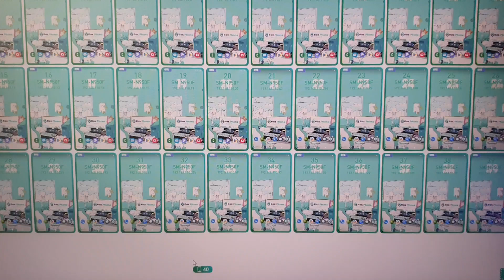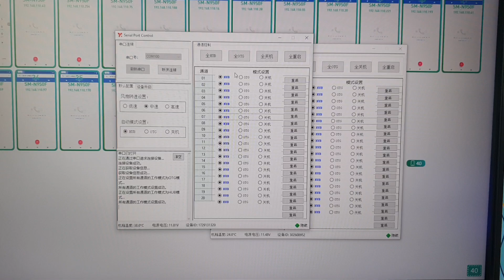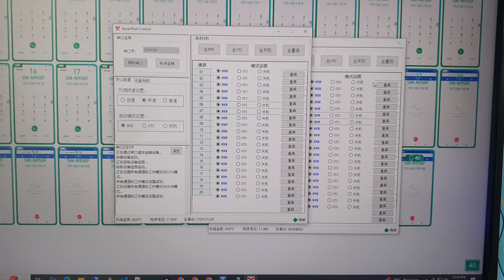Box Phone Farm Indonesia - Samsung Note 8 (LineageOS & Original Os)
➡️ Auto ON
➡️ Auto ADB
➡️ Wifi Only

SPESIFIKASI PRODUK :
• Material Produk : Metal
• Cooling : 4 Kipas Pendingin
• Koneksi Ke Pc : Dual (USB/LAN)
• Jumlah Mesin Android : 20 Unit
• Koneksi Ke Internet : WIFI / LAN.
• Sistem : Root TWRP Atau Non Root (OS ORIGINAL/ LINEGEA OS)